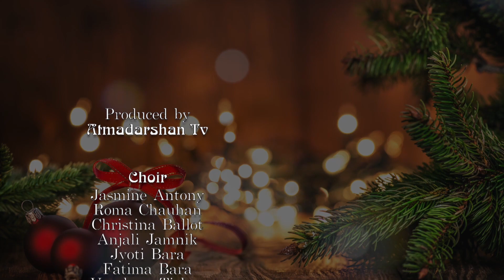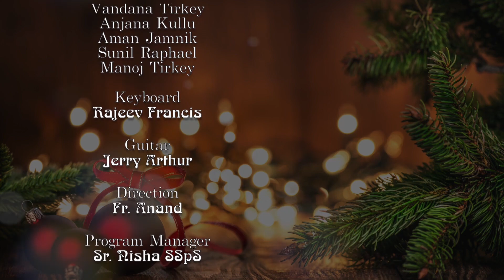Ek Sitara Amber ka Pyara|| Christmas Carol || Christmas Song | Atmadarshan TV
Produced by Atmadarshan TV, Prerana Communications, Indore.
एक सितारा || Christmas Carol || Christmas Song | Atmadarshan TV

Choir: Towards Jesus Ministries, Indore
   Vandana Tirkey, Jyoti Bara, Fatima Bara, Anjana Kullu,
  Jasmin Antony,   Anjali Jamnik, Roma Chauhan, Christina Ballot,
   Manoj Tirkey, Aman Jamnik, Sunil Raphael,

Guitar: Jerry Arthur
Keyboard: Rajeev Francis

Direction
Fr. Anand
Fr. John Bhabor
Program Manager
Sr. Nisha SSpS
HR Manager
Sr. Anjana
Liturgical coordinators

Camera: Binu Chakkittapara, Amal Joseph Jino Thoppil, Rohit Porpanth
Camera Asi : Gourav Paul
Online Editing : Nitheesh K Das
Editing: Kulwant Xaxa
Sound  : Nitin Jamra
Lights: Amal Joseph, Femin Jacob
Art: Binu Chakkittapara
Graphics: Sidharth Jagtap
Broadcasting Executive : Femin Jacob, Jino Thoppil
Online Executive : Kulwant Xaxa

Now Availabile in Jio Tv